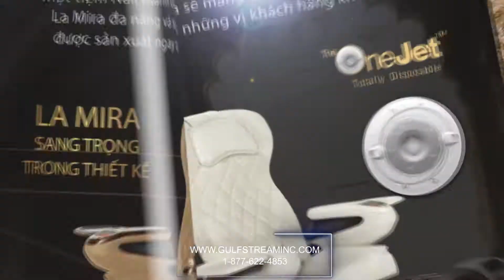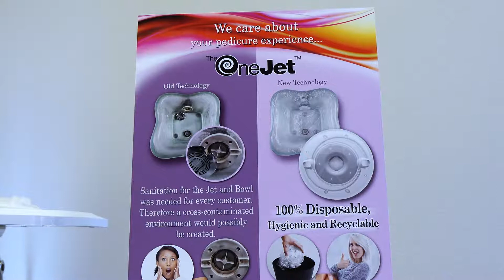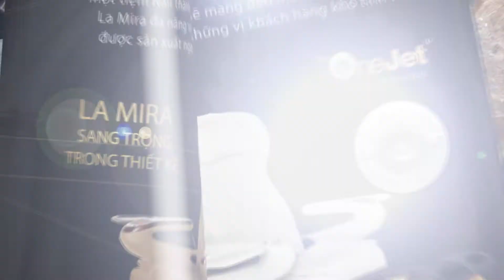The OneJet & La Mira - Hướng Dẫn Sử Dụng The OneJet (Vietnamese Tutorial)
La Mira sẽ mang đến một trải nghiệm hài lòng cho những vị khách hàng khó tính nhất.  Mẫu ghế La Mira hiện đại và sang trọng với nhiều tính năng đặc biệt bạn yêu chuộng như công nghệ Mát-xa lưng Shiatsu. Hệ thống con lăn hoạt động bằng cách tạo áp lực lên tất cả các điểm cần thiết với những chức năng như: ấn huyệt, đấm, xoa và lăn. Tất cả các chức năng này có thể được điều khiển bằng "remote" cho phép khách hàng tùy chỉnh trải nghiệm của họ.

💙 La Mira không dùng hệ thống phun nước thường, mà dùng công nghệ mới nhất The OneJet, xài một lần rồi bỏ (totally disposable).  Hệ thống phun nước The OneJet với trọng lượng nhẹ, phun nước mạnh, dễ dàng tháo lắp và chỉ xài một lần rồi vứt đi không cần phải lau chùi.

💙 Ghế có 4 màu sắc cho bạn lựa chọn: Trắng, đỏ, đen, và vàng đồng, phù hợp với nhiều concept khác nhau của tiệm.

💙 Ghế da kháng aceton và vi khuẩn.

💙 Khay làm móng tay chống acetone, được tích hợp trên cả hai mặt, có thể nâng lên hoặc cất đi dễ dàng.

💙 Phần đế làm bằng acrylic với lớp nền được gia cố bằng fiberglass (loại kiếng khổng bể, chịu được nhiệt độ cao), và được uốn cong có thể chịu được sức nặng lên đến 300 pound (136kg).

💙 Bồn ngâm thủy tinh với những hoa văn kim cương sang trọng, dễ lau chùi, chống bám bẩn, chống trầy xước và chống sốc nhiệt.

💙 Bục để chân đa năng có thể quay 360 độ và thay đổi góc độ để giúp khách hàng gác chân thoải mái và giúp thợ dễ dàng thao tác hơn.

Một tiệm Nail thành công cần ghế La Mira đa năng và sang trọng, được sản xuất ngay tại Bắc Mỹ.

📲 Hãy đến với Gulfstream Inc, công ty duy nhất cung cấp ghế spa cho nhiều thương hiệu nổi tiếng như Anthony Vince Nail Spa, M. Vince Nail Spa, Venetian Nail Spa...Công ty Gulfstream không ngừng nổ lực để sáng tạo những mẫu ghế độc đáo và sang trọng.

📞 Gọi Gulfstream ngay để được tư vấn và hỗ trợ miễn phí 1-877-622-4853
📞 Xin để lại số phôn và email, chúng tôi sẽ gọi lại với giá ưu đãi hấp dẫn!